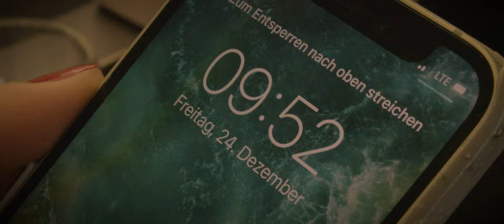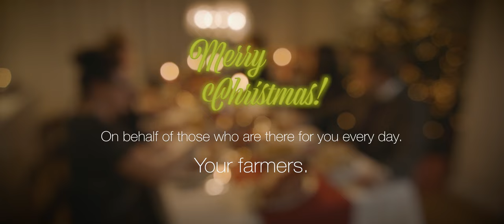Merry Chrismas. On behalf of those who are there for us every day.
A few days before Christmas the preparations for the holidays are in full swing. For many of us, a richly laid table with good food is a natural part of Christmas. To draw attention to the producers behind this, we would like to share this Christmas film and thank everyone who works hard for us every day 💚